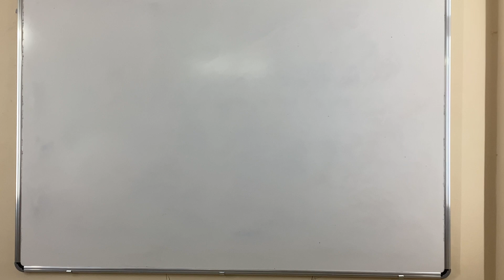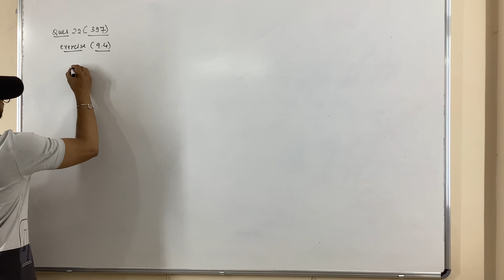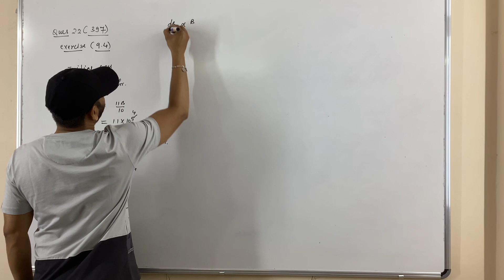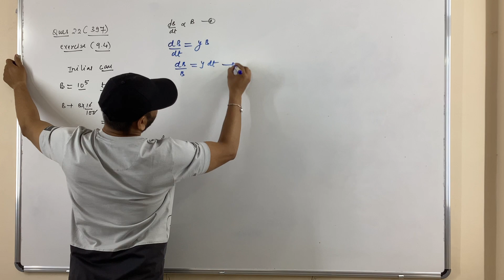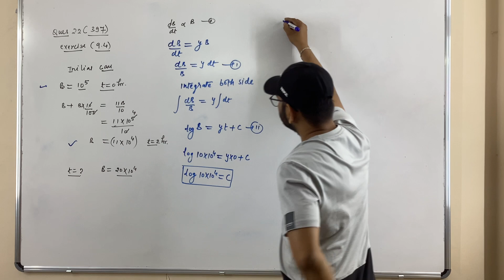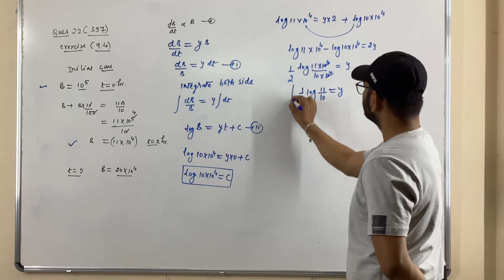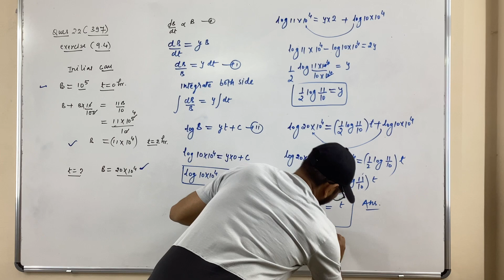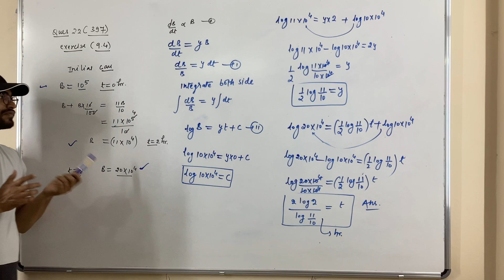Differential equations word problem